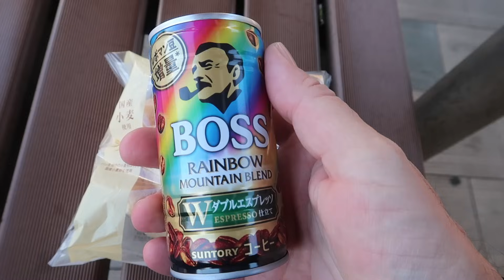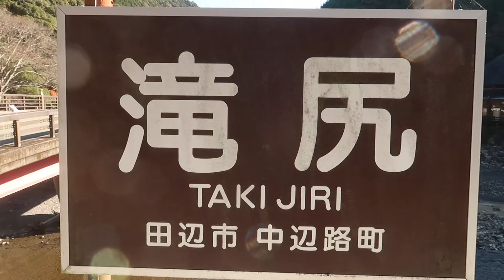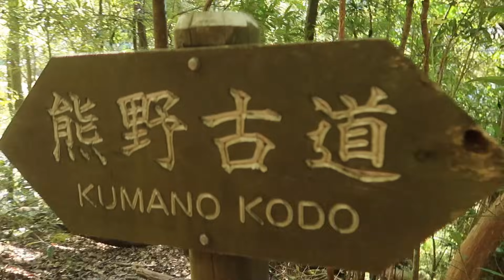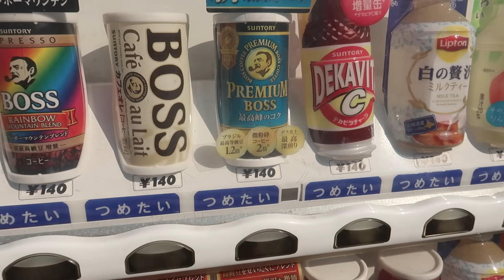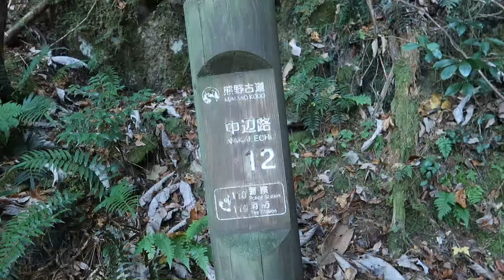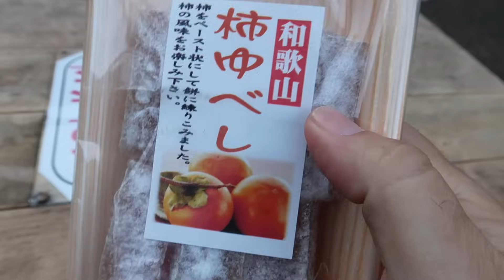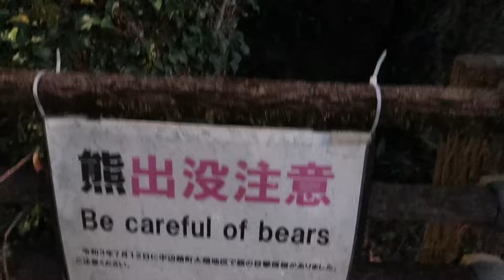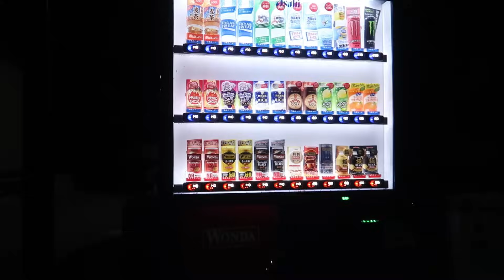JE RÉALISE UN DE MES RÊVES AU JAPON ! 🇯🇵 (KUMANO KODO) #58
Première journée sur les sentiers du Kumano Kodo au Japon !